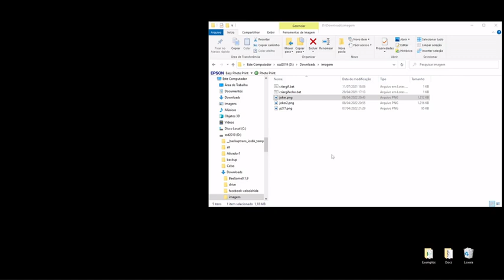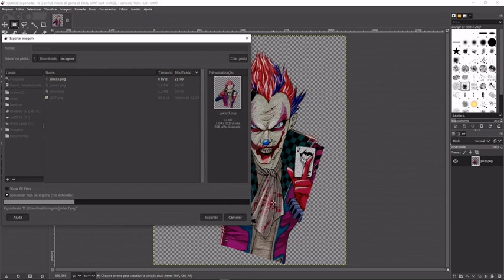Aplicar filtro com GIMP e rotacionar